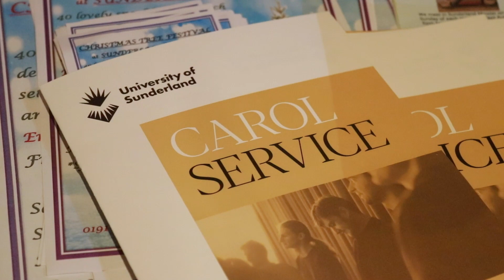Season’s Greetings from the University of Sunderland 2022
Merry Christmas from the University of Sunderland